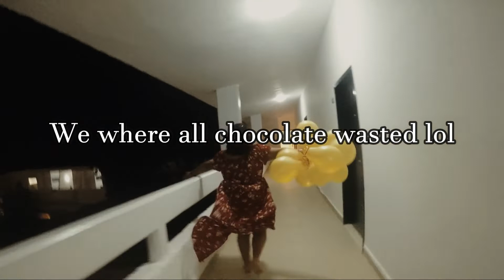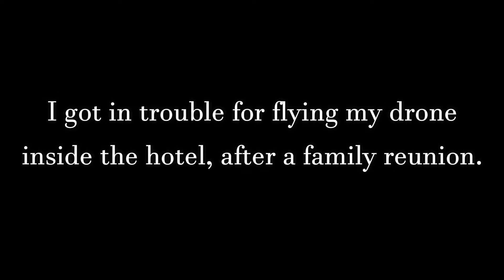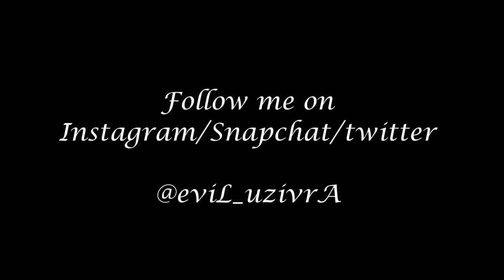The Clip Show Vlog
Today, I give you a clip show,  A blooper reel, and Valerie tries to save the turtles.

Welcome to my 11th Vlog